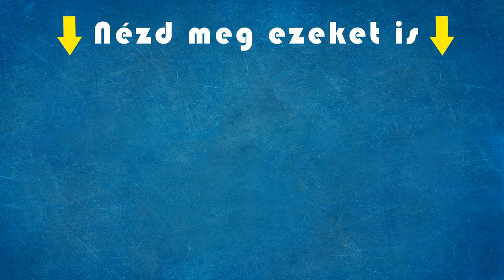Berki Krisztián nem kíváncsi Hódi Pamelára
Krisztiánnak nagyon hiányzik lánya, ezért hazamegy látogatóba. Pamelával azonban rögtön közölte is, hogy nem miatta jött, és még csak nem is kíváncsi rá.